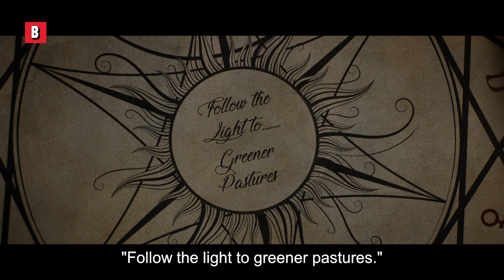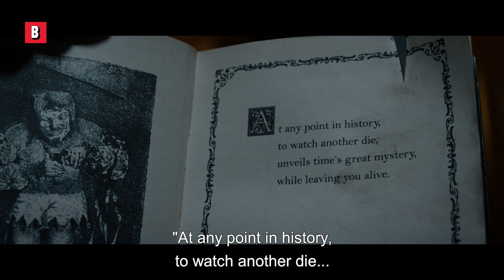The Deadliest Escape Room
That's one deadly escape game there, how would you have survive?